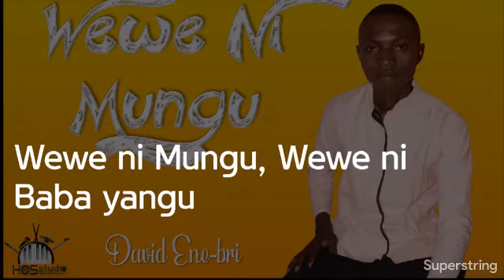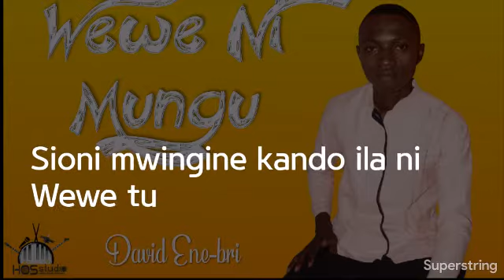David Ene-bri - Wewe ni Mungu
You Are God, You Are my Father
Sing with David:

Chorus
Wewe ni Mungu, Wewe ni Baba yangu
Mwingine hakuna kando Yako
(There is none besides You)

Verse 1
Uliniumba kwa mfano wako (You created me in your Image)
Ukaniteua niwe mwanao (You appointed me to be Your Child)
Hata ingawa Ulighairi (Even when You canceled it)
Kwa yale makosa tuliyofanya (For the mistakes we did)
Shambani Edeni tulipoasi (At the garden of Eden when we sinned)
Kwa upendo Wako Ulitupenda (For Your Love, You Loved Us)

Verse 2
Wastahili Yesu kuinuliwa (You deserve to be lifted up Jesus)
Wastahili Baba kushangiliwa (You deserve Father to be Praised)
Maana kando Yako hakuna chochote (For there is nothing besides You)
Maana kando Yako hakuna lolote (For there is nothing besides You)

Verse 3
Nimezunguka na sijapata (I have wandered and not found)
Nimetafuta na sijaona (I have searched and not see)
Anayenijali kama We Yesu (Anyone who cares for me Like You Jesus)
Anayenipenda kama We Yehovah (Anyone who Loves me Like You Jehovah
Natafakari nikijiuliza yupi mwingine kama Yesu (I think and ask myself, who is like Jesus)

Bridge
Pokea sifa Bwana nakuhitaji sana (Receive praise Lord, I Need You)
Sioni mwingine kando ila ni Wewe tu (I see none like You)